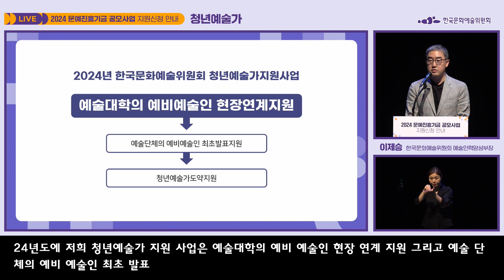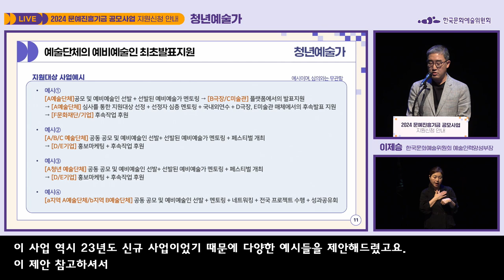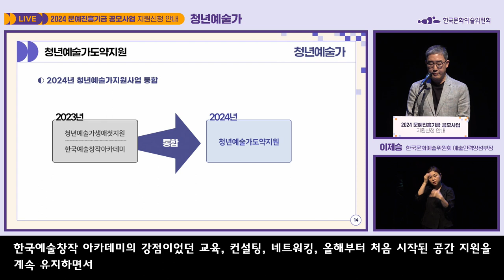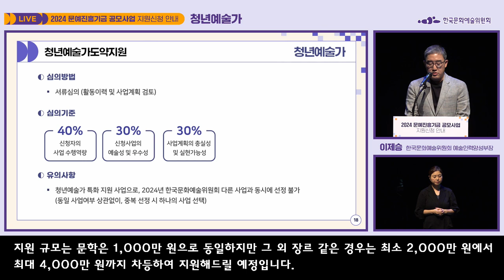2024 문예진흥기금 공모사업ㅣ청년예술가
2024 문예진흥기금 공모사업ㅣ청년예술가